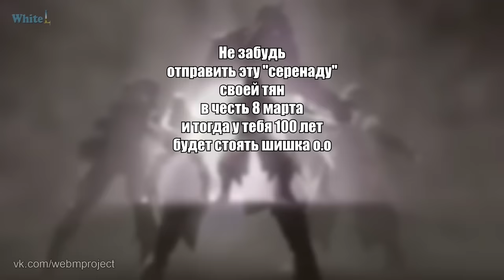WhiteL — Частушки Эцио (Remix / MMV / GameCore)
WhiteL — Частушки Эцио ( Remix / MMV / GameCore ) ( Assassin's Creed II Revalations )
Пародия на частушки ThejohnramborockyIP
Mp3 версия этого и остальных моих видео здеся ( в разделе "Аудиозаписи" )

Слова:
И вот пред вами я пою
В пустую время трачу
А вы и рады, дурачье
Я сейчас заплачу

[Припев]

Одет я словно клоун
Дурачусь и пою
А всех врагов своих сейчас
Руками придушу

[Припев]

Я пою по итальянски
И меня вам не понять
Греческих я слов не знаю
Дал???б, е* твою мать

[Припев]

Венецианских дож
Злодей и дурачина
Будешь, с?ка, х?й сосать?
Скотина, бл?дь, скотина

[Припев]

Жизнь музыканта не проста
Порой такая мука
В рот хочу е?ать тебя
Е?аная с?ка

Ключевые слова для поиска: whitel, whitelinspireligth, mmv, remix, gamecore, assassin's, creed, ассассинс, крид, крэдо, ассассинов, вайтэл, ммв, ремикс, геймкор, ютуб, youtube, частушки, эцио, песня, поехавшие, вайт, лайт, white, light